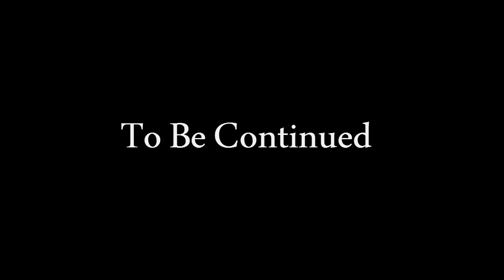Lets Feed The Beast Episode 19 - Horizons Survival Part 5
Atkst, Chubby, Malgidus and Frosty are back in Season 2 of Lets Feed The Beast, and this time they have to fend for themselves in the harsh environment of the Horizons modpack! So grab your Chub and your Frosty-Masher and join us on this exciting new adventure!

Starring : Jesze Kaszas as 'A Chubby Fellow', Jeff Van Ryn as "Atkst", Michael Van Ryn as "Malgidus", Yukiya Nagahama as "Frosty"

Edited By : Jesze Kaszas
Thumbnail By : Jesze Kaszas
Outro By : Jesze Kaszas
Intro By : Sarah Chou, Jordan Tymburski